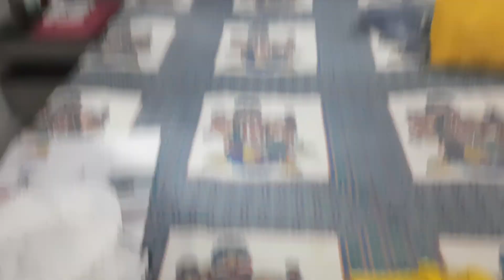आज घर मे आगया चूहा 🐀 क्या क्या नुकसान कर गया😱